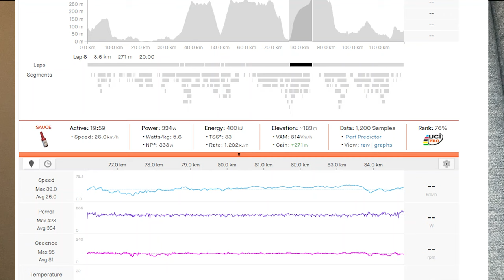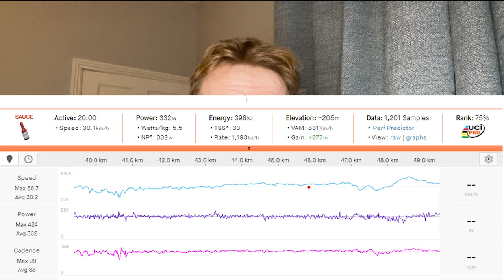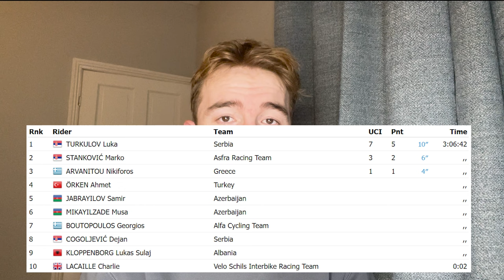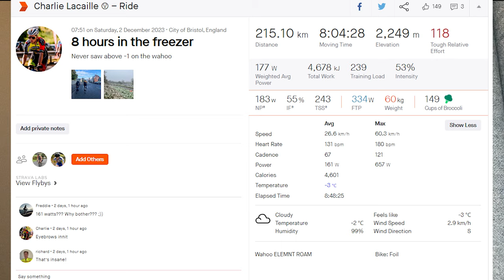Project 6 w/kg for 20 mins - EP 1